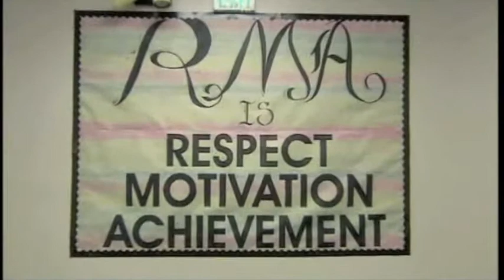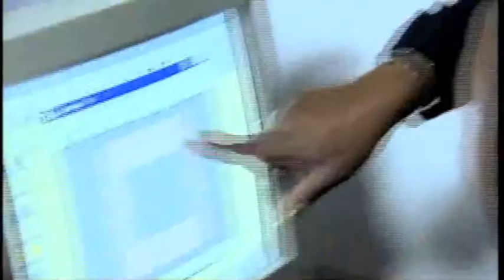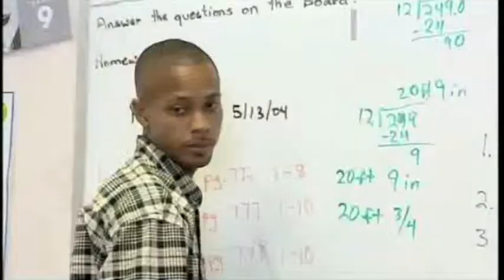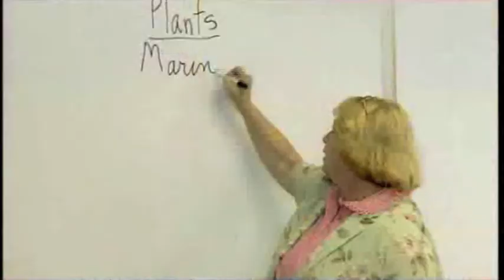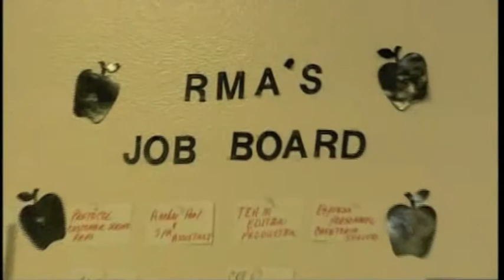Richard Milburn Academy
A free public charter school with locations in Florida, Texas and South Carolina.